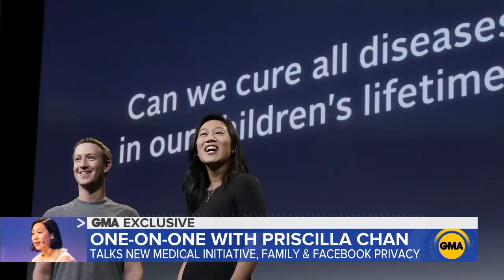Priscilla Chan talks her new 'Rare As One' initiative to combat rare diseases l GMA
"There's so many times where I feel like...this could be me," Chan said.